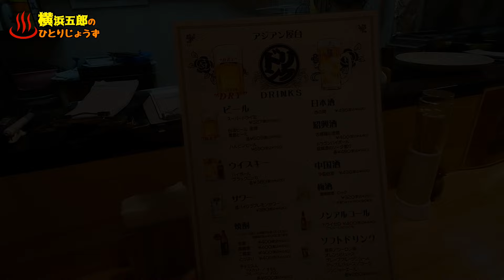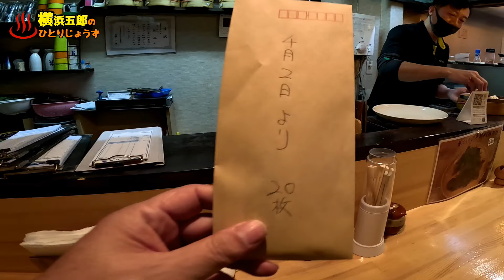【ぶらり別府359】勝手に温泉祭り共催 ステッカー配布します BEPPU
2024年4月に開催される別府八湯温泉まつりに勝手に便乗して、ステッカー配布企画を実施します。

配布開始：2024年4月2日
配布場所：アジアン屋台（別府駅前通り）
ルール　：お店で、横浜五郎のYoutube見て来たと伝える
　　　　　ステッカーを一人１枚、先着２０名にお渡しする
　　　　　無期限で無くなるまで

欲しいという方は、ぜひアジアン屋台まで